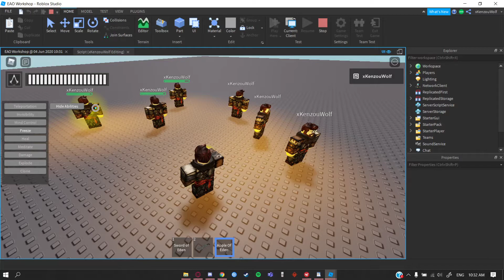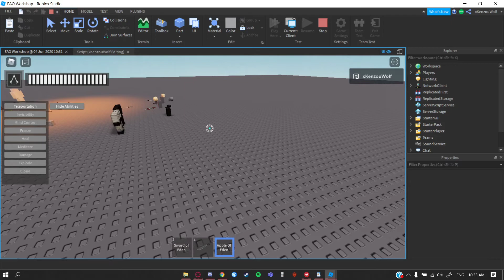Testing Apple of Eden on ROBLOX for EAO